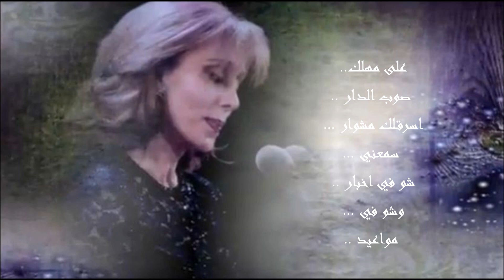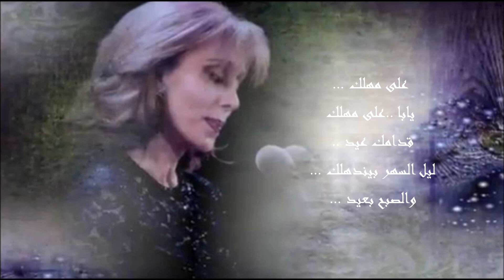فيروز ......... على مهلك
رائعة فيروز على مهلك
وعبقرية زياد في التوزيع الجديد  لتضيف الى الجمالِ .. جمال